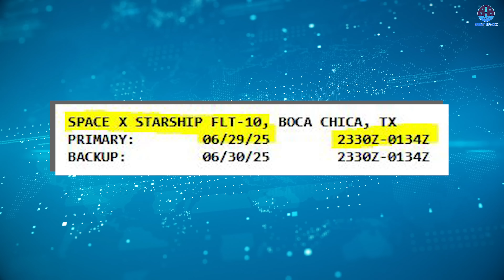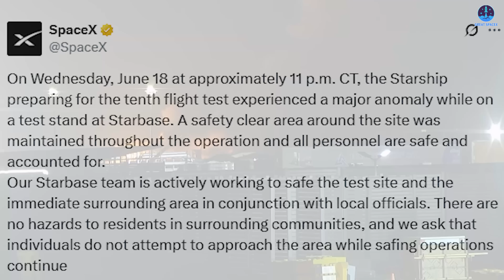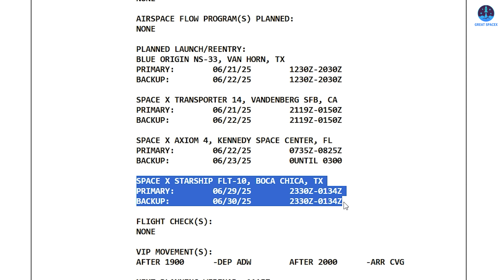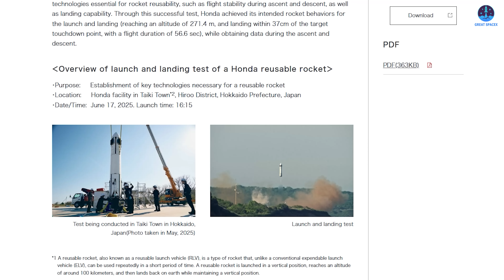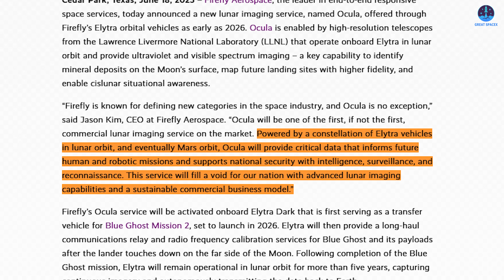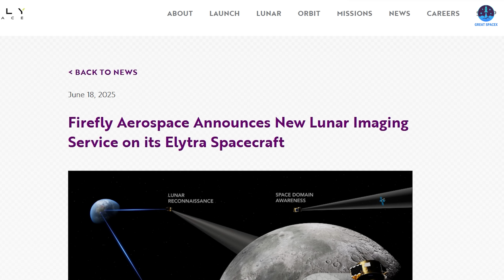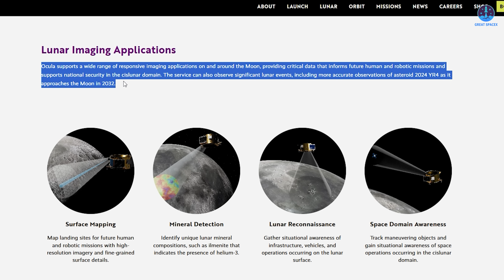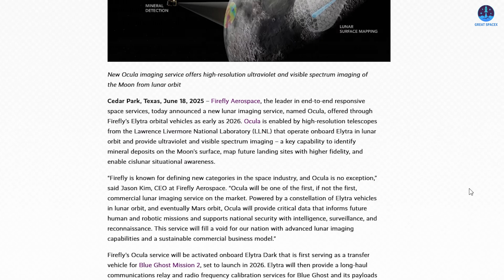BAD NEWS! Starship Ship 36 suffers Major Anomaly Explosion, Pad Blow Up...Here's What Happened!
00:00: Intro
00:43: S36’s incident and the FAA’s launch date announcement
05:50: Honda’s test with the first rocket
08:34: Firefly’s lunar imaging system
Our video content is referenced by video sources at these sites:
BAD NEWS! Starship Ship 36 suffers Major Anomaly, Pad Blow Up...Here's What Happened!
Breaking news—Ship 36 has just exploded during its latest test, and the timing couldn’t be more dramatic. The incident occurred just moments after the FAA officially confirmed the launch date for Flight 10, exactly as many had predicted.
What caused the failure? And how much damage did it inflict on the Massey test pad?
In other developments, Japan’s Honda has completed a major milestone with its first rocket test, and Firefly Aerospace has unveiled a new lunar imaging system that could revolutionize how we study the Moon.
Let’s break it all down in today’s episode of Great SpaceX.
We are now deep into June, and anticipation is building as SpaceX races to meet Elon Musk’s three-to-four-week target for Starship’s next mission. Hopes were high that Flight 10 could launch before the end of the month. But in a sudden and dramatic twist, a key step toward that goal ended in disaster: Ship 36 has been destroyed in a catastrophic explosion.
The incident occurred during a static fire test attempt at the Massey test site on the evening of June 17. After successfully completing a single-engine test, Ship 36—also known as S36—was set to fire all six of its Raptor engines in preparation for flight. The site was cleared, fueling began, and the procedure initially appeared to proceed as expected. But something was clearly off.
This process appeared to take longer than expected. The venting activity was inconsistent—at times strong, and at other times weak—which signaled that something might have been wrong. Then, at approximately 11:02 p.m., a massive explosion suddenly occurred. Based on the sheer magnitude of the blast, it was immediately clear that this was not a planned engine ignition. Instead, it was a catastrophic event that completely destroyed Ship 36. Flames and smoke erupted into the sky, illuminating the entire Massey Test Site for several minutes afterward.
Given the scale of the explosion, it is highly unlikely that Ship 36 survived. Additionally, the surrounding infrastructure, including the test stand and nearby fuel tanks, may also have sustained damage. Within moments of the incident, emergency crews and fire trucks were dispatched to manage the situation.